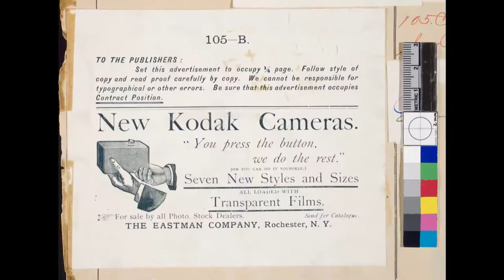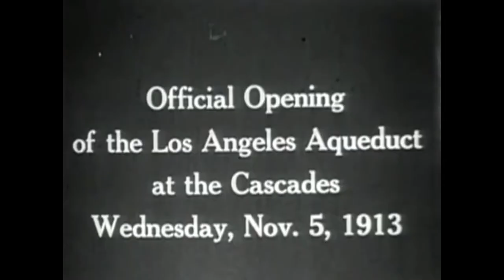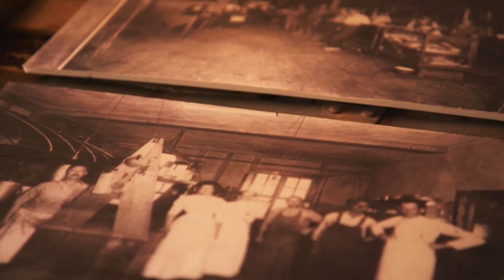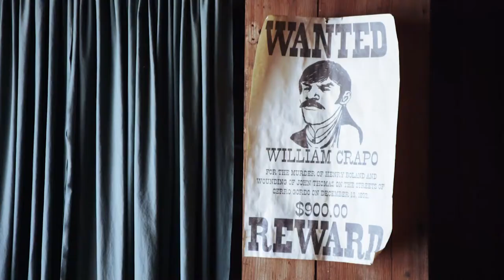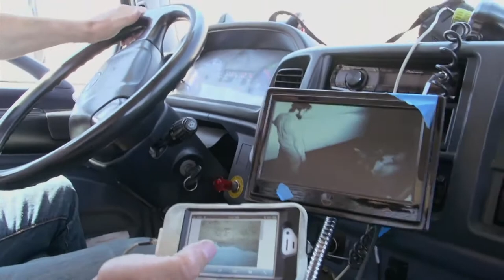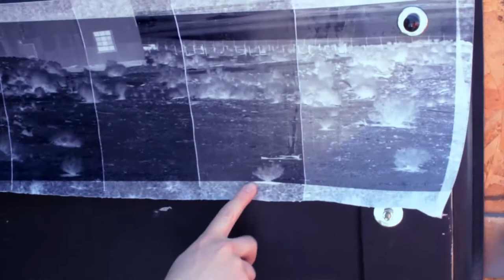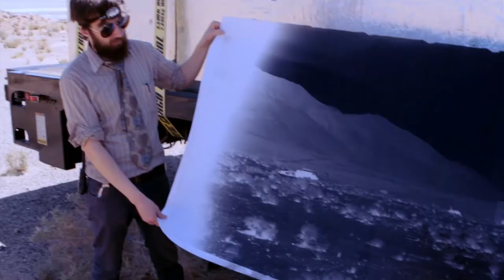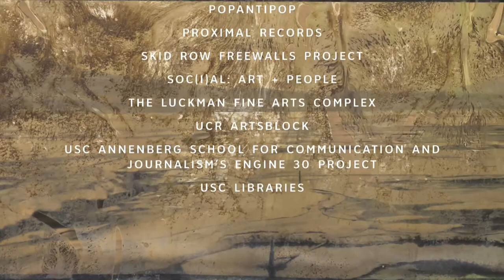AgH20: Silver and Water | Artbound | Season 3, Episode 1 | KCET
Artbound kicks off their third season with a one-hour special looking at Lauren Bon and the Metabolic Studio's "AgH2O" project which connects the elements mined from the Owens Valley, silver and water, to the emergence of the film industry. Silver mined from the Owens Valley was shipped to Rochester, New York, where it was used to make film. That film was then shipped back to Hollywood where films where made -- often shot on locations where the silver itself was from.

In this episode, Artbound focuses on the Optics Division of the Metabolic Studio. The Optics Division is on a quest for the perfect indexical image, an image not just of the valley but made from the valley. The team has been working on all aspects of production including the camera(s), the film stock, the developers and fixatives, all sourced from the dry lake bed.

Bon and The Optics Division's tools include the "Liminal Camera," a portable camera and darkroom housed in a shipping container. The team can produce large black and white images matching the size of the container itself in a few hours.

The special explores other tools that have been developed by the Optics Division including the "Silo Camera" located in a one hundred foot silo on the edge of the Owens Dry Lake Bed and Mine Camera. The rig is being used to see the mine shaft, unused for nearly 100 years, that provided the silver for the pioneering film industry.